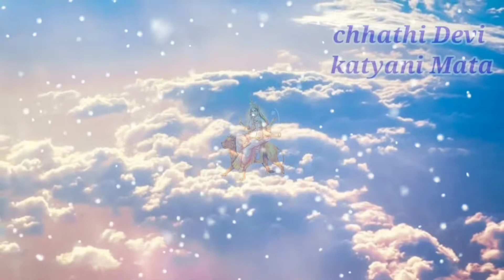Navratri special All delhi Mandir darshan tour full nightout 2021